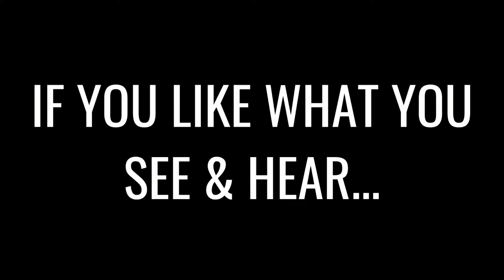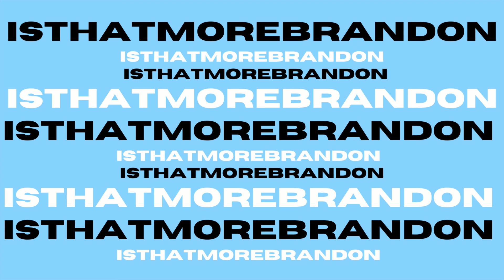DEAL OR NO DEAL IPHONE GAMEPLAY (4)